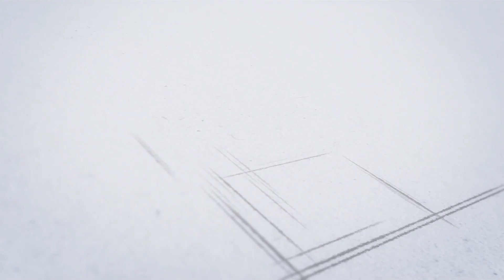Cruise past 7th Avenue Bridge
Cruise along the road south of the newly re-opened 7th Avenue SW Bridge.

There is a wind noise as we forgot to bring a dead cat along for the microphine